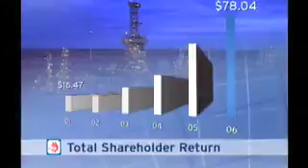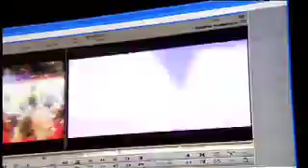Oil & Gas Demo - Zoom Productions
Zoom is a Calgary based media production company. Zoom was started in 1996 by two former television broadcasters that saw a need in the market for a film and video production service that focused on results. Today our film and video production service continues to prosper and remains the largest division within our company. In addition to our film and video production service we have also added new services over the years which include website design and development services and web video production. Now, Zoom provides you with a one-stop shop for all your digital media production requirements.